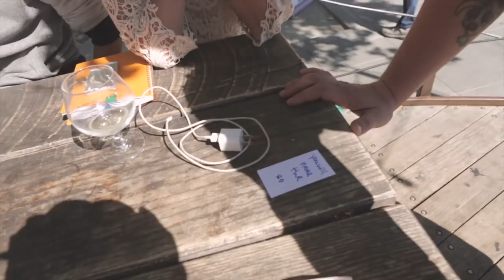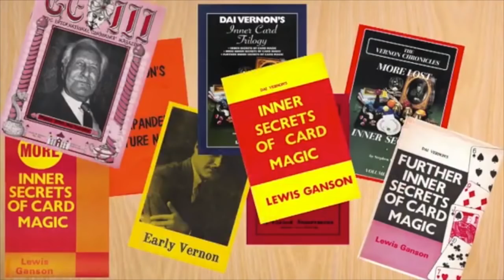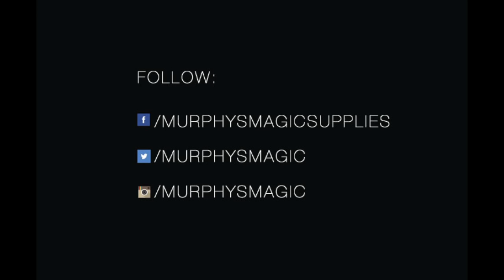THE SHIFT 041 - Presage // Giobbi's Dai Vernon Seminar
This week we take a look a two new releases, first we check out Presage, a great mentalism opener for strolling. Then we have a look at Giobbi's Dai Vernon Seminar.

Presage by Ethan Zack & Michael Blau

PRESAGE: noun: A sign or warning that portends or foreshadows a future event.

Presage is a devious tool allowing you to predict a thought of word or card. From the minds of Michael Blau & Ethan Zack, two up and comers in the magic world comes a device which can be used in a plethora of commercial & casual routines. Whether you're a seasoned performer or a hobbyist, Presage is easy to use and guarantees a maximum reaction every time! With bonus performances and tips by Chris Ramsay and detailed explanation on the simple gimmick construction, you'll be performing this minutes after learning the method.

    No thumb writing
    No switches
    No sleight-of-hand required
    Great for an opener or closer for strolling
    Can be used to predict words, numbers, cards etc...

Be two steps ahead of your spectators at all times so you can concentrate on what matters... being a badass.

Giobbi's Dai Vernon Seminar by Vanishing Inc & Roberto Giobbi

Dai Vernon is, arguably, the most influential magician of the 20th century. Yet the man and his material remain largely misunderstood. In this unprecedented two-disc, three-hour seminar, Roberto Giobbi explores what makes Dai Vernon's magic so special. Recorded live in the UK, Giobbi will discuss Dai Vernon's tricks, techniques, presentations, theories, and how they have changed the way magicians look at magic. Along the way you'll learn more about the personality of Vernon through amazing and amusing anecdotes. Studying Vernon is a fascinating and enlightening way of studying the essence of artistic magic. With The Dai Vernon Seminar, you will look through the eyes of the kind of figure who comes along once in a century and changes the way magic is understood and performed. This set also includes rare footage of Vernon himself, with commentary by Giobbi.

Who better to take us on a journey into the mind of Dai Vernon than Roberto Giobbi? Giobbi, greatly respected for his incomparable Card College series, is also a truly erudite lecturer, who has become one of the most sought-out voices on magic in the world today. This live Vernon Seminar is the culmination of a lifelong study, and has been delivered to magicians around the world for over 15 years. This is your chance to step into the front row.

Also included: an 80-page PDF of Dai Vernon: Life and Work, a full-length book on the magic and life of Dai Vernon.